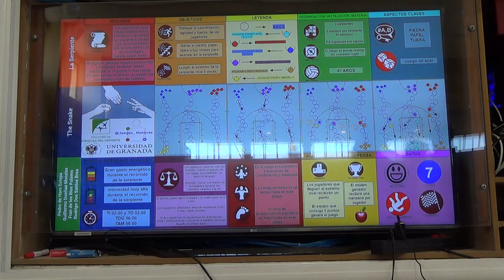Piedra, papel, tijera 1R 00159